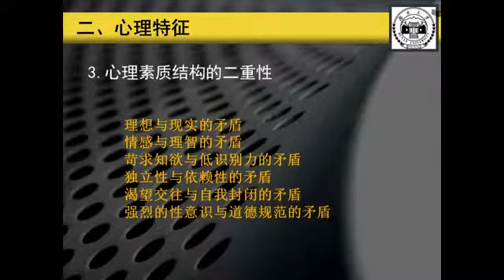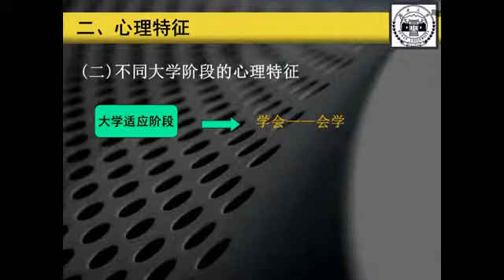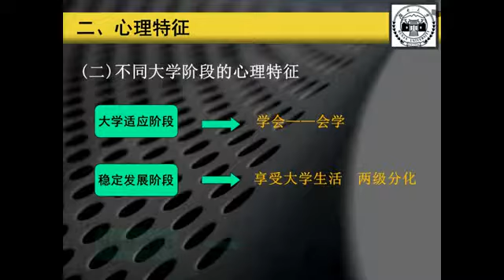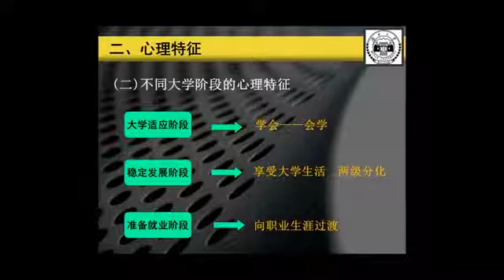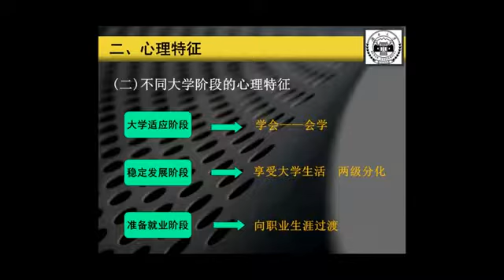2.1.2 当代大学生的心理特征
第一周  绪论（上）

1.1 前言

1.2  礼仪概说（1）

1.3 礼仪概说（2）

1.4 礼仪概说（3）

绪论课件

第二周  绪论（下）

2.1  认知当代大学生

2.2  修养与礼仪

第一章测验

第三周 个人形象礼仪

3.1  仪容礼仪

3.2 仪表礼仪

3.3 仪态礼仪

第二章测验

第四周 生活礼仪 （上）

4.1 家庭生活礼仪

4.2  学校生活礼仪

第五周 生活礼仪（下）

5.1  交友婚恋礼仪

5.2  出行礼仪

5.3  公共场所礼仪

第三章测验

第六周 言谈礼仪

6.1 言谈礼仪概述

6.2 言语交谈技巧

第四章测验

第七周 职场礼仪（上）

7.1 实习礼仪

7.2 求职礼仪

第八周 职场礼仪（下）

8.1  面试礼仪

8.2  工作礼仪

第五章测验

第九周 社交礼仪（上）

9.1 会面礼仪

9.2 拜访礼仪

9.3 馈赠礼仪

第十周 社交礼仪（下）

10.1 迎送礼仪

10.2 通讯网络礼仪

第六章测验

第十一周 餐饮礼仪

11.1 宴请礼仪

11.2 中餐礼仪

11.3 西餐礼仪

第七章测验

第十二周 涉外礼仪

12.1 涉外礼仪概述

12.2 涉外工作礼仪